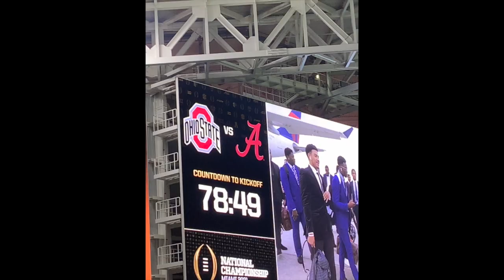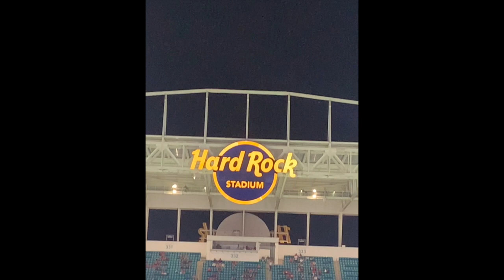BEHIND THE SCENES:: 2021 College Football National Championship (Alabama vs OSU)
The 2021 College Football Playoff National Championship was a college football bowl game played to determine a national champion in the National Collegiate Athletic Association's Division I Football Bowl Subdivision (FBS) for the 2020 season. It was played at Hard Rock Stadium in Miami Gardens, Florida, on January 11, 2021, with kickoff at 8:15 p.m. EST and television coverage by ESPN. Aside from the all-star games scheduled to follow, it was the culminating game of the 2020–21 bowl season.

The championship featured the top-seeded Alabama Crimson Tide from the Southeastern Conference defeating the third-seed Ohio State Buckeyes from the Big Ten Conference, 52–24. The win gave Alabama head coach Nick Saban his seventh national championship, breaking the record for the most by a Division I college football coach. The record was previously held by Bear Bryant, who won six titles while at Alabama from 1958 to 1982.[6][a]